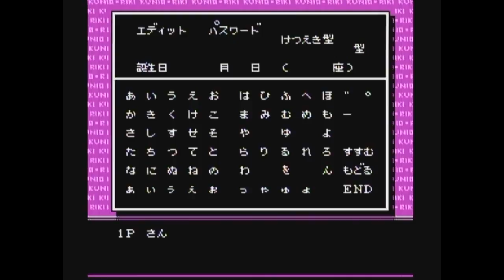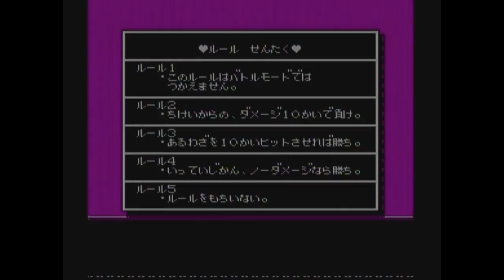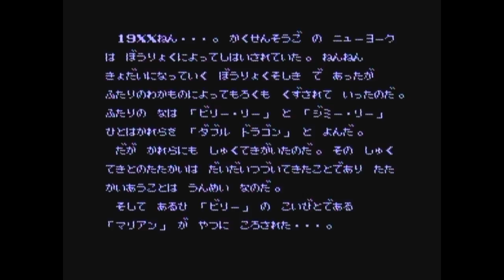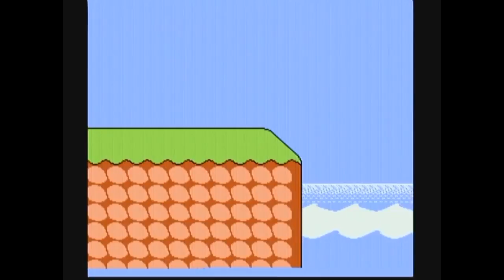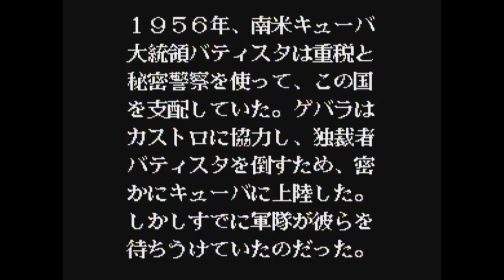PLUG AND PLAY DEATH 1997: THE GAME PRINCE || SteeScribbles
BOOTLEG ROYALTY.